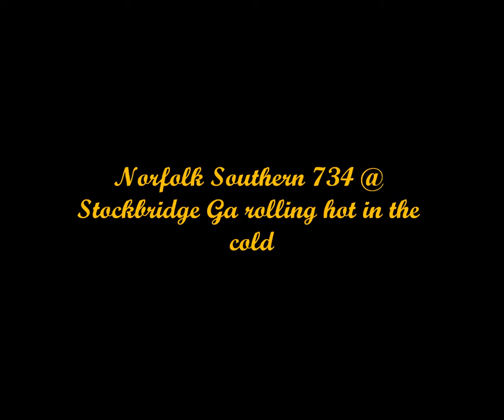Norfolk Southern DBA BNSF734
This coal train came on the heals of 738 southbound through Stockbridge Ga. He was just plugging along at a snails pace. Im thinking 175 held him up.